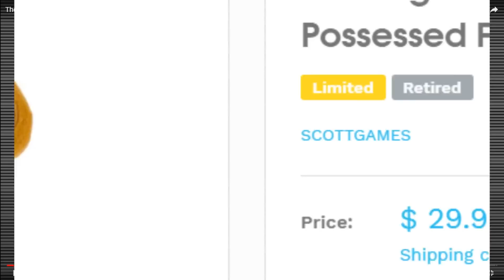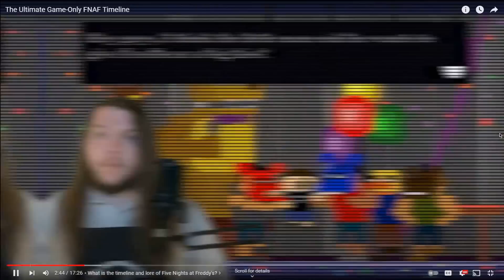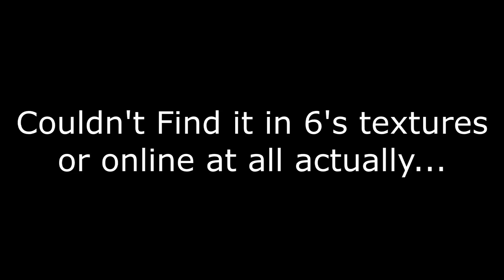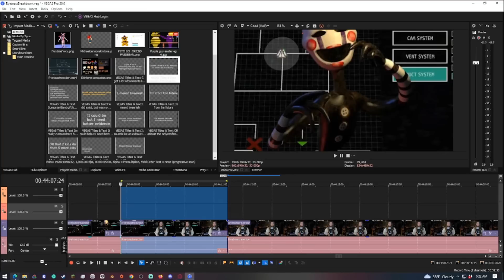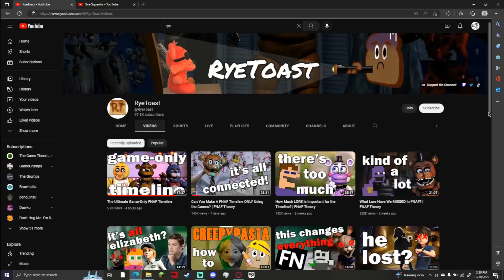Is this the best FNaF Timeline so far? | Reaction Breakdown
Rye toast did an amazing video on the fnaf timeline, I know I will seem a little nitpicky in this but that's only because there's so much to dissect and discuss with this one.